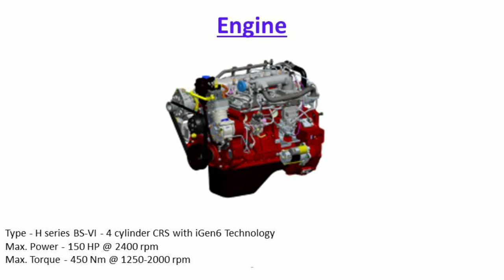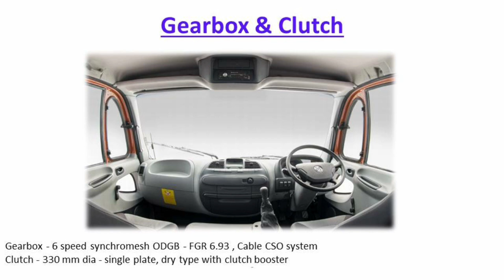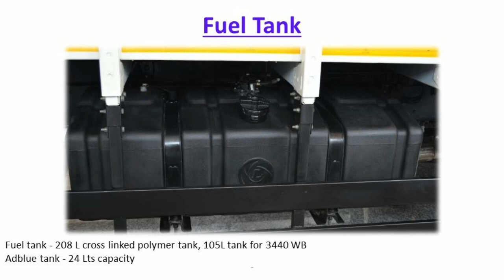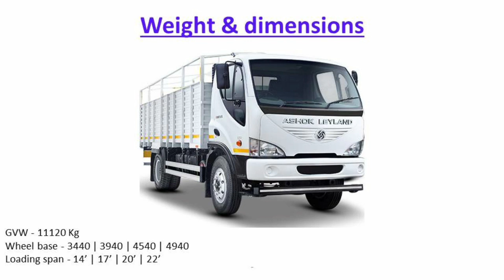Review of Ashok Leyland BOSS 1115 HB BS 6 with key specifications and price details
Hello viewers in this video you will see key specifications and price review of Ashok Leyland BOSS 1115 HB BS 6. It's a ICV segment vehicle. For more details please watch the video.

Note - This video is not supporting any company or organisation. I will not responsible for any loss or damages.